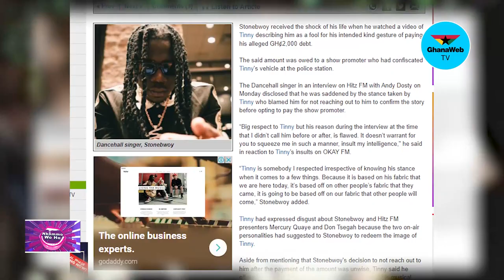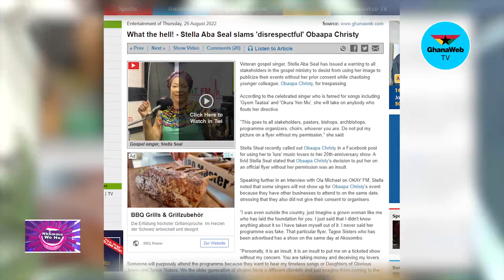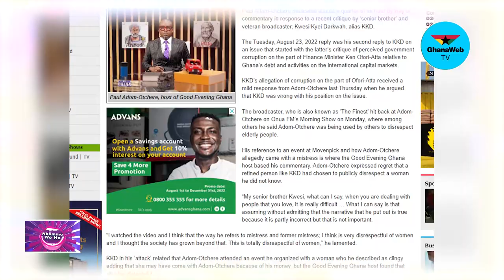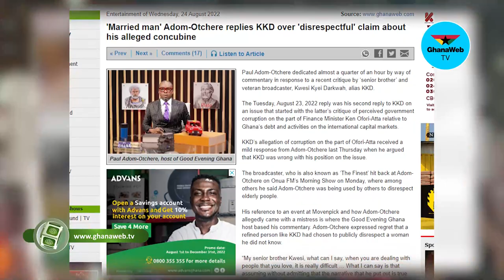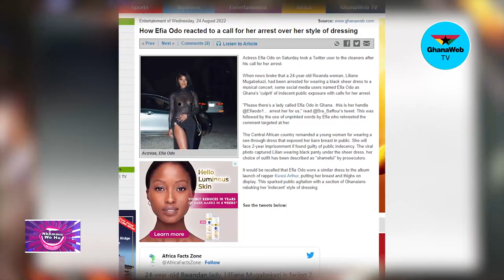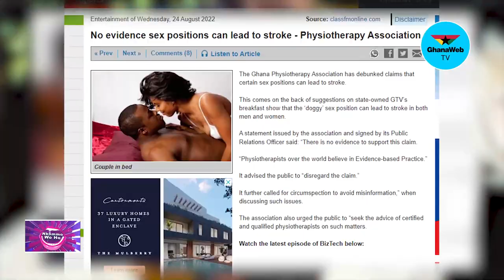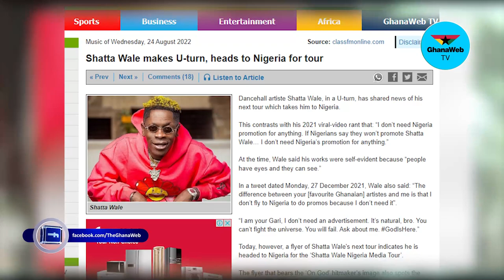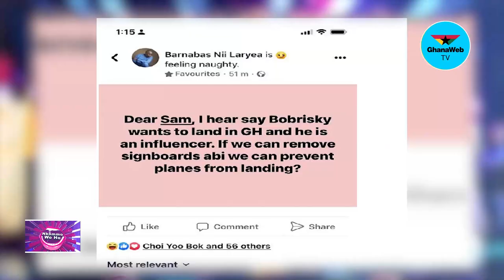Nkommo Wo Ho: KKD reveals bedroom secret, Stella Seal fights 'rude' Obaapa Christy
In this week's edition of Nkommo Wo Ho, Paula Amma Broni brings us top insight in what has happened in the entertainment industry over the last week.

- Timestamps -

00:00 - Start
00:12 -Intro
00:45 - Break
01:19 - Stonebwoy and Tinnyn
05:19 - Stella Aba Seal and Obaapa Christy
09:07 - KKD
13:58 - Rwanda's Lilliane
16:10 - Afia Schwarzenegger and daughter of maame water
18:17 - Break
18:38 - The doggy sex position
19:50 - Gifty Boakye
23:04 - Shatta Wale's tour
24:20 - Bobrisky in Ghana
25:26 - Outro
00:00 - End